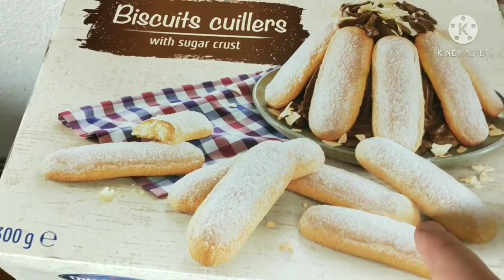تحلية_إيطالية_تيراميسو🇮🇹🇮🇹tiramisu